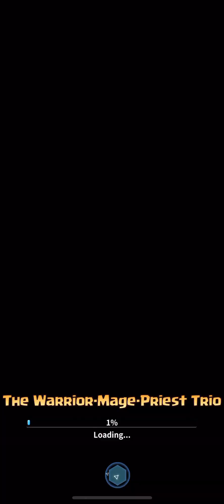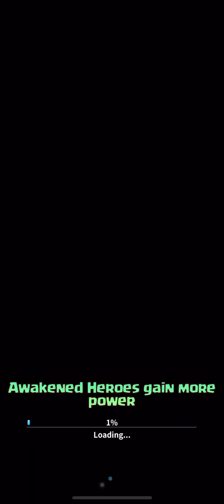An Online GAME from 9z Games